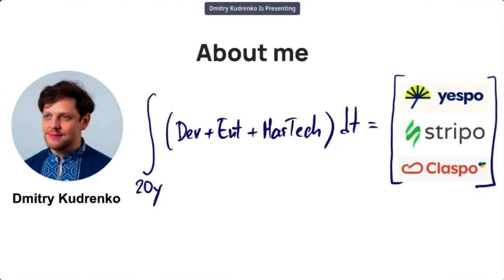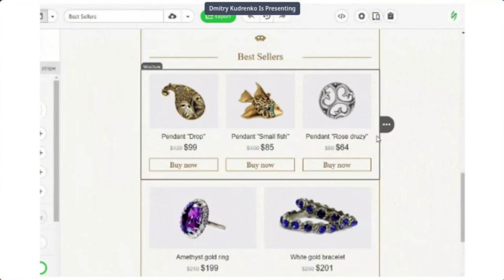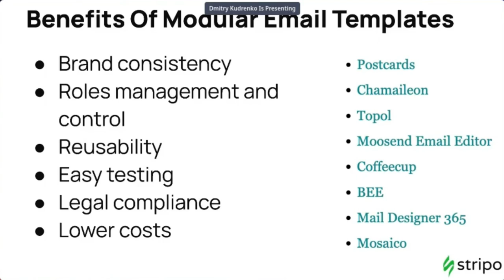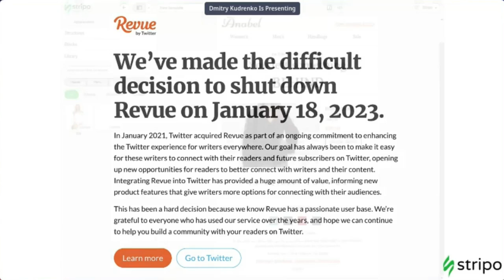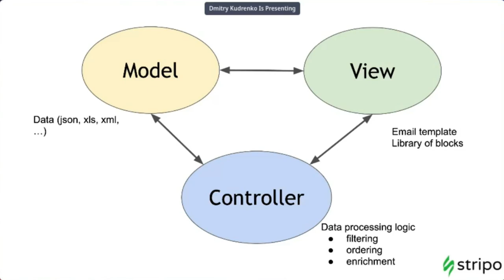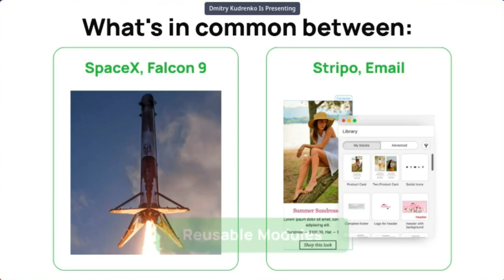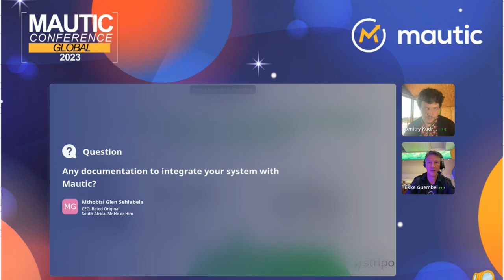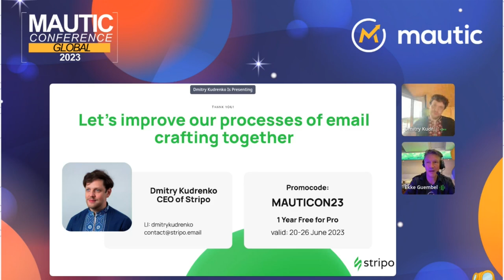Modular Email Design -- a New Philosophy that changes the Email Design Experience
In the session, you will learn:
- how you can benefit from modular email architecture
- how to adopt a modular email design for your business
- what's in common between SpaceX Falcon 9 and Email Design